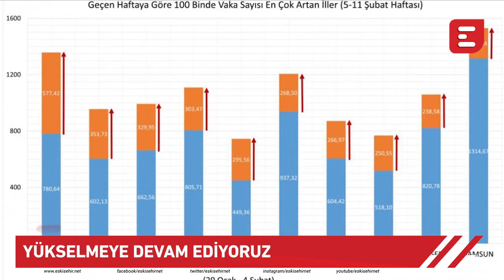Afife Nur Yıldız İle Haber Sekiz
21 Şubat Pazartesi günün öne çıkan gelişmeleri sizlerle.

Kesinlikle İzlemeniz gereken video albümlerimiz:

1998’den bu yana Eskişehir'in en çok ziyaret edilen sitesi olan Eskişehir NET, sosyal ağ yapısı ile, en popüler içerikleri size sunar.